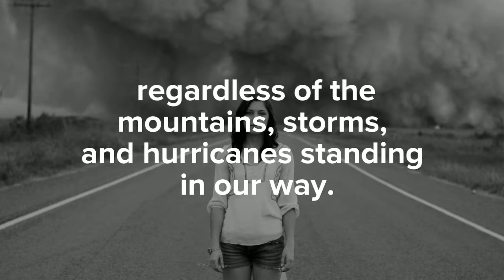Flying Like An Eagle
When we trust in God, we can fly like an eagle.

As we trust Him to hold us up, we can walk in faith without stumbling or falling.

“But they who wait for the Lord shall renew their strength;
they shall walk and not faint.”  Isaiah 40:31

When we trust in God, He’ll hold us up.

He’ll be the pilot of our flight and get us to where we need to go.

As long as we can keep our eyes on God and not on our circumstances, He’ll guide us, regardless of the mountains, storms, and hurricanes standing in our way.

Bryce Bengtson
DrMichelleBengtson.com